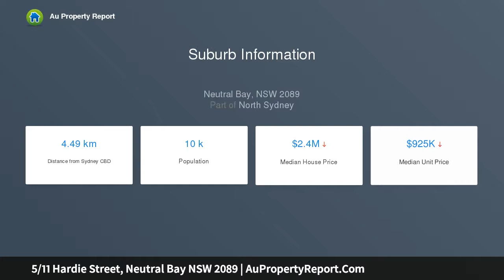5/11 Hardie Street, Neutral Bay NSW 2089 | AuPropertyReport.Com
5/11 Hardie Street, Neutral Bay NSW 2089
Property Type: townhouse
Bedrooms: 3
Bathrooms: 3
Car Space: 1
Spacious Townhouse, Prime Potential and Position